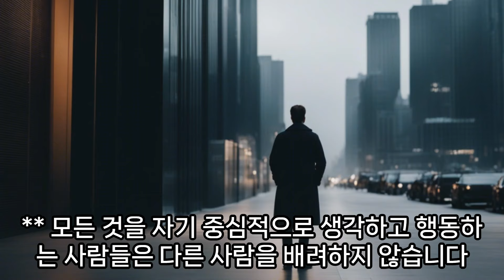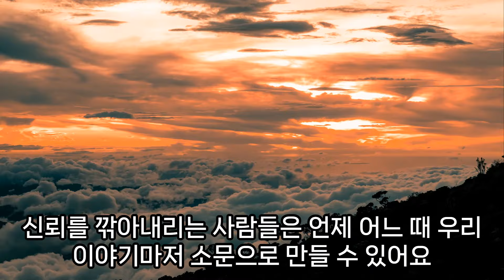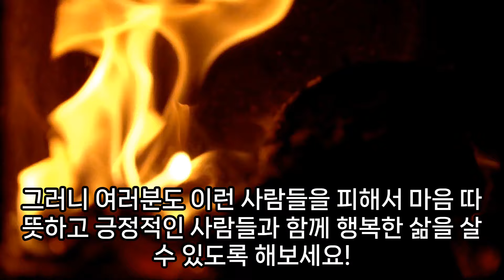100세를 살아보니 가장 멀리 해야 할 사람 1순위